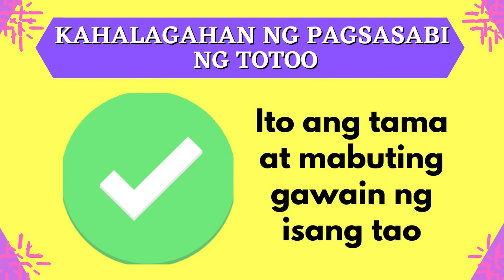ESP 4 Quarter 1 Week 1 Katotohanan Sasabihin ko ODL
ESP 4 WEEK 1 QUARTER 1 | Pagsasabi ng katotohanan anuman ang maging bunga nito